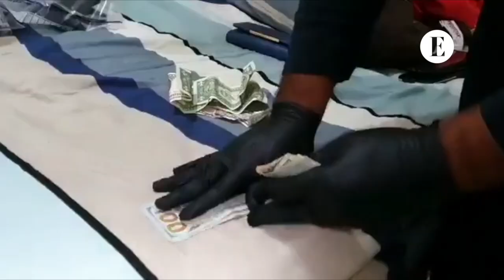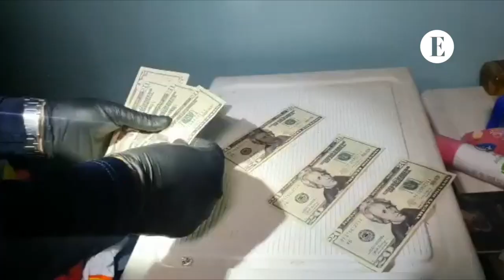¨Operación fuego¨ deja más de 40 aprehendidos, entre ellos un representante de corregimiento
La Policía Nacional junto al Ministerio Público desarrollan la “Operación Fuego” en las provincias de Colón, Panamá y Panamá Oeste, con más de 40 diligencias de allanamiento contra una estructura del crimen organizado ligada al narcotráfico nacional y transnacional.